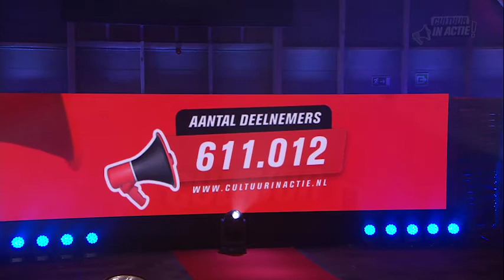Janey Jacké - Cultuur in Actie!